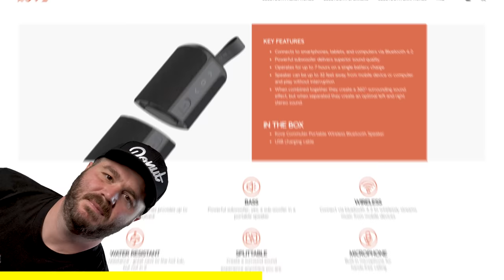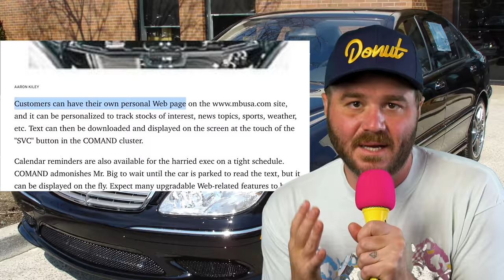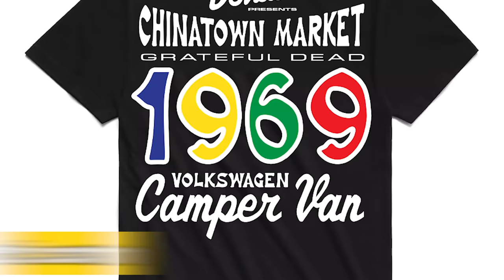9 Super Expensive Cars You Can FINALLY Buy CHEAP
Nothing screams luxury like an expensive car. But here’s a secret: expensive cars don’t stay expensive for long. This is a list of 9 executive land yachts that have depreciated to like $10k or less. We’re not saying they’re good… we’re just saying they’re cheap. This is D-List.